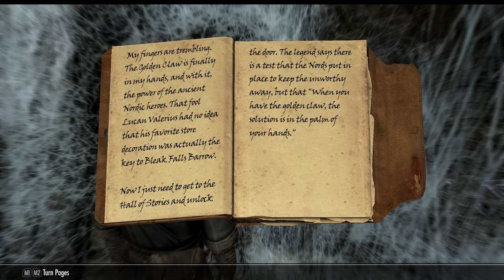The Elder Scrolls V: Skyrim - A Roleplay Journey - Ep. 1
Welcome to the Brand New Series: The Elder Scrolls V Skyrim a roleplay journey where I will be playing through Skyrim once again in a role of a character. Hope you Enjoy this new series!